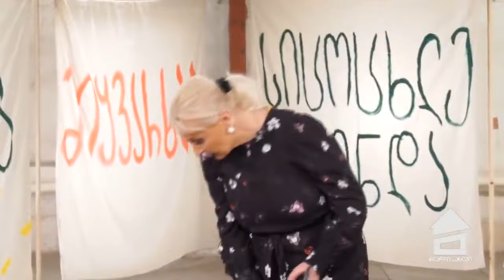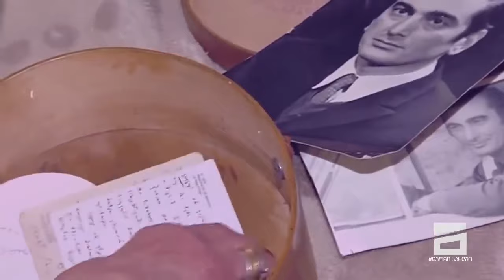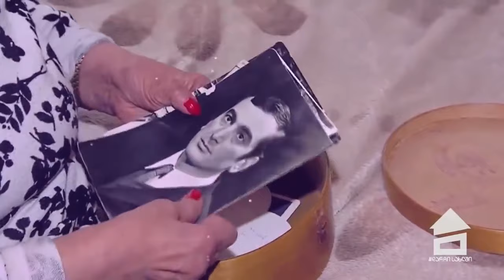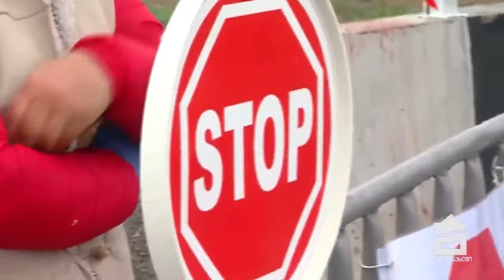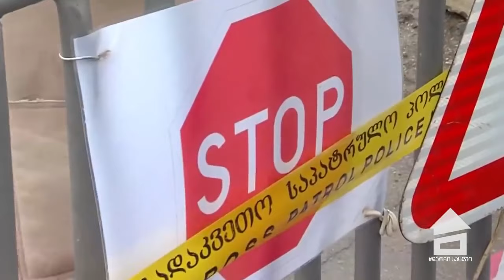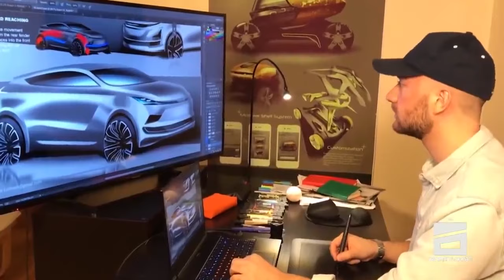სხვა ნანუკა - 29 აპრილი 2020